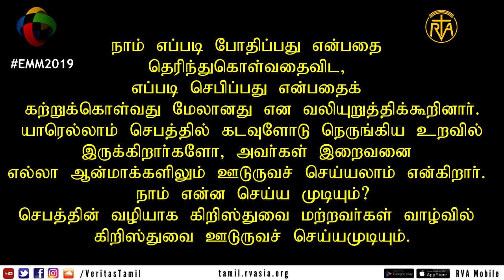அருளாளர் பவுலோ மண்ணா | Blessed Paulo Manna | சிறப்பு நற்செய்தி அறிவிப்பு மாதம்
யார் இவர்: அருளாளர் பவுலோ மண்ணா 1872, ஜனவரி 16, இத்தாலியில் அவலினோ என்ற இடத்தில் பிறந்தார். உரோமை நகர் கிரகோரியன் பல்கலை கழகத்தில் தனது தத்துவயியலைப் பயின்று கொண்டிருந்தபோது, இறையழைத்தல் பெற்றார். வெளிநாட்டு நற்செய்தி அறிவிப்புப் பணிக்கான நிறுவனத்தில் சேர்ந்து, மிலான் நகரில் 1894 மே 19 இல் குருவாகத் திருநிலைப்படுத்தப்பட்டார்.

இவர் தனது நற்செய்தி அறிவிப்புப் பணிக்காக பர்மாவிற்கு அனுப்பிவைக்கப்பட்டார். தனது உடல்நிலை மோசமாக இருந்தாலும், மிகவும் ஆர்வத்துடன் செயல்பட்டார். கரியன் என்ற மக்களுக்கு நற்செய்தி அறிவிப்பதிலும், அவர்கள் வாழ்க்கையை மேம்படுத்துவதிலும் முனைந்தார்.

அவர் மிகவும் நோய்வாய்ப்படவே 1907 ஜீலை 7 இல் மீண்டும் தாயகம் திரும்பினார். இத்தாலியில் தன்னுடைய திறமைகள் அனைத்தையும் திருஅவையின் பணிக்காக முழுமையாக செலவழித்தார்.

இவர் 1952, செப்டம்பர் 15 இல் நேப்பல்சில் இறந்தார். திருத்தந்தை புனித இரண்டாம் யோவான் பவுல் நவம்பர் 4, 2011 அன்று அருளாளர் நிலைக்கு இவரை உயர்த்தினார்.

அவருக்கு என்ன சிறப்பு?

திருஅவை முழுவதும் உலகம் முழுவதற்கே என்பது அவருடைய தாரக மந்திரமாக இருந்தது. திருஅவையின் நற்செய்தி அறிவிப்புப் பணியின் சவால்கள் பிரச்சனைகள் பற்றிய அவருடைய எழுத்துகளை படித்தவர்கள் இவற்றை இறைவாக்கினர்களின் எழுத்துக்கள் என்று கூறினார்கள்.

நற்செய்தி அறிவிப்புப் பணிக்காக செபங்கள், துண்டுதாள்கள், புத்தகங்கள், கட்டுரைகள் போன்றவற்றை தயாரித்து வெளியிட்டார். நற்செய்தி அறிவிப்புப் பணி ஒத்துழைப்பில் புதிய முயற்சிகளை மேற்கொண்டார். நற்செய்தி அறிவிப்புப் பணிப்பற்றிய பருவ இதழை குடும்பங்களுக்கும், இளைஞர்களுக்கும் தனித்தனியாக வெளியிட்டார்.

இவரின் வாழ்க்கையில் கடவுளின் மாட்சியைக் காணலாம். அவருடைய வாழ்க்கை முழுவதையும் நற்செய்தி அறிவிப்புப் பணிக்காகச் செலவழித்தார். அவருடைய எழுத்துகளின் ஒவ்வொரு பகுதியும் இயேசு கிறிஸ்துவை உயிருள்ள, நம்முடைய வாழ்வு மற்றும் நற்செய்தி அறிவிப்புப் பணியின் மையமாகவே காண்பிக்கிறார்.

1915 ஆம் ஆண்டு குருக்களின் நற்செய்தி அறிவிப்பு ஒன்றியம் (PUM - Missionary Union of Clergy) ஆரம்பித்தார். இது பல தடைகளுக்குபின் கத்தோலிக்க உலகின் அனைத்து மறைமாவட்டங்களிலும் அமைக்கப்படவேண்டும் என திருஅவை பணித்தது. இவர் Pஐஆநு சபையின் தலைவராகப் பணியாற்றினார்.

நாம் எப்படி போதிப்பது என்பதை தெரிந்துகொள்வதைவிட, எப்படி செபிப்பது என்பதைக் கற்றுக்கொள்வது மேலானது என்று வலியுறுத்திக்கூறினார். யாரெல்லாம் செபத்தில் கடவுளோடு நெருங்கிய உறவில் இருக்கிறார்களோ, அவர்கள் இறைவனை எல்லா ஆன்மாக்களிலும் ஊடுருவச் செய்யலாம் எனக் கூறுகிறார்.

நாம் என்ன செய்ய முடியும்?

செபத்தின் வழியாக நற்செய்தியை உலகுக்கு அறிவிக்க, மற்றவர்கள் வாழ்வில் கிறிஸ்துவை ஊடுருவச் செய்ய...

மேலும் கூடுதல் தகவல்களை என்னும் இணையதள முகவரியில் காணலாம்.